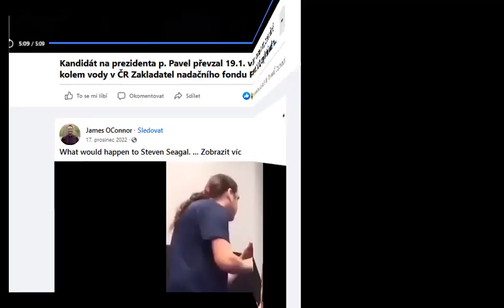Boj o vodu v ČR: Petr Pavel - co se páchá ve vodárenství ČR - důkazy předány 19.1. 23 v Ostravě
PREZIDENT MUSÍ VĚDĚT, CO SE PÁCHÁ KOLEM VODY A MUSÍ TO POMOCT NAPRAVIT. Proto jsme kandidátům na prezidenta předali důkazy a rozsudky k tomu, co se ve vodárenství léta páchá.

Odvážný prezident může pomoct prosadit:
*  Garanci práva lidí na vodu v ústavě a zacyklit peníze občanů v odvětví.
*  Aby prioritou správy vody v ČR byly zájmy občanů a státu a ne překupníků.
*  Principy petice VODA JE ŽIVOT, tu podepíše a sbírá podpisy.
* Vyšetření protiprávních instalací koncernů k naší vodě a potrestání lidí za to odpovědných.

1) Přidat se k 56.000 občanům, kteří požadují ukončit protiprávní instalace koncernů k naší vodě.  Podepište petici VODA JE ŽIVOT

2) Podpořte projekty obrany vody, nadace PRAVDA O VODĚ více o projektu ZDE

3) Fandíte-li více soudům a rozsudkům, pak podpořte R. Novotného 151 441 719 / 0300 Soudy financuje 20 let a stát, politici ani koncerny mu na odhalování jejich lumpáren nedávají ani korunu.

KDO JSME A CO DĚLÁME?

JAK TO LZE NAPRAVIT?

PŘIDEJTE SE K LIDEM, KTEŘÍ VODU BRÁNÍ